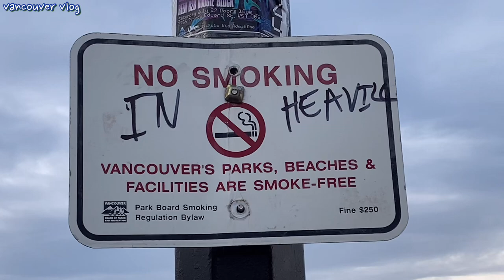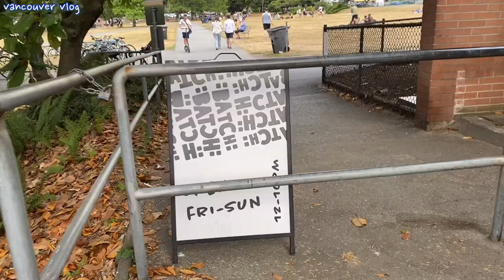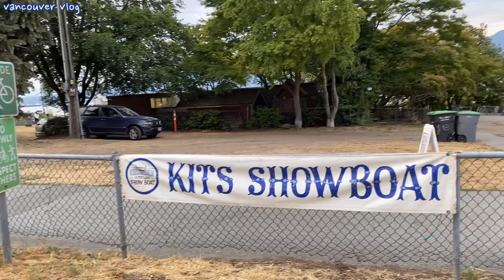밴쿠버 웨스트, 젊은이들이 사랑하는 키칠라노, Vancouver West, Kitsilano, Showboat, Summer Charm, 쇼보트무대에서 밴드의 연주